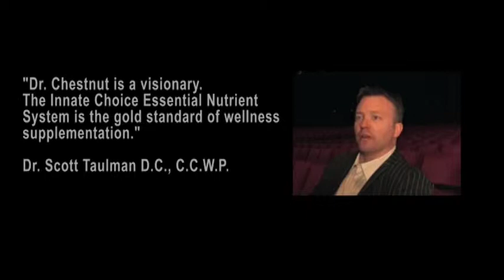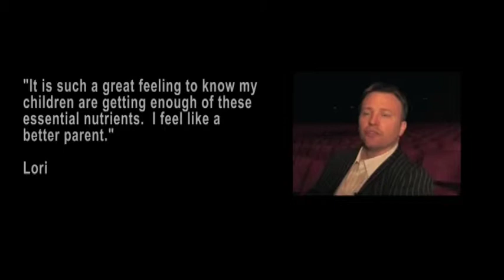Dr Chestnut Intro for Innate Choice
Dr Chestnut Intro